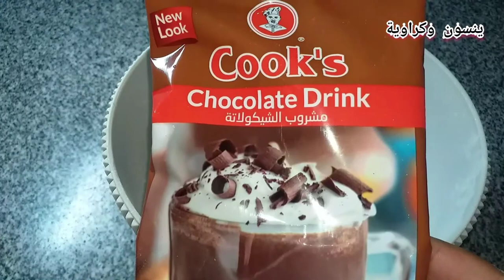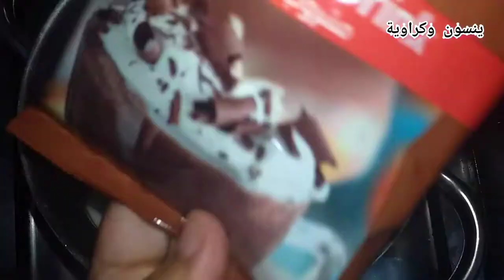كيكة شوكولاتة راقية بكريمة اقتصادية سهلة وسريعة بدون كريمة بدون شانتية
كيكة شوكولاتة غرقانة في صوص رهيب في الخلاط اقتصادية جدا وبحجم عائلي لأول مرة بكاكاو
السلام عليكم أنا أم نور من قناتي
انهاردة هنعمل كيكة بحجم كبير جدا و لأول_مرة هنستخدم كاكاو الكوكس ومكوناتها بسيطة جدا وبدون زبدة وحجمها كبير
المكونات للكيك
٣ أكواب دقيق منخول
كيس كاكاو كوكس أو (خمس معالق كاكاو_خام وملعقتين سكر)
كوب لبن
كوب الا ربع سكر
كوب الا ربع زيت
٣ بيضات
كيس فانيليا
م كبيرة بيكنج بودر او كيس
كل المكونات بدرجة حرارة الغرفة

مكونات الطبقة العلوية
كوب ماء
كوب لبن
ملعقة نشا
ملعقة دقيق
نصف كيس من كاكاو الكوكس او (ثلاث معالق كاكاو خام وملعقة سكر)
ملعقتين سكر

أولا الكيك
نضع في الخلاط
اللبن والزيت والسكر والبيض والفانيليا ونخفقهم جيدا
نضع الدقيق مع الكاكاو مع البيكنج بودر ونقلبهم جيدا
ثم نضع عليهم الخليط المخفوق في
ونقلبهم بال
ثم نضعهم في صنية مقاس ٢٥ ×٣٥ والصنية مدهونة بالزيت والكاكاو
ونساوي السطح ونخبط الصنية في الرخامة مرتين وندخل الكيك الفرن على درجة حرارة ٢٠٠ لمدة ٥٠ دقيقة
بعد اخراج الكيك نصنع الطبقة العلوية
في كسرولة على نار متوسطة نضع الماء واللبن والنشا والدقيق والكاكاو والسكر
ونقلبهم جيدا قبل اشعال النار ثم نشعل النار ونستمر في التقليب حتى تماسك الخليط
ثم نصبه ساخنا على الكيك
ثم نضع فوقه أكياس ثلاجة ثم نضعه في الفريزر لمدة ساعة الا ربع او في الثلاجة لمده ساعة ونصف
وبعد اخراجة نزينه حسب الرغبة
افكار للتزيين
فارماسيه شوكولاتة
فارماسيه ألوان